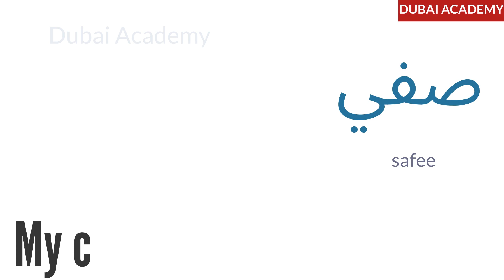My Identity - Arabic Lesson : DubaiAcademy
Today, we are learning the words used to describe our identity from the Arabic Lesson "My Identity"